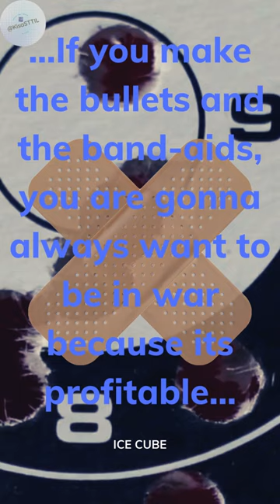Band-Aids and Bullets are Profitable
@IceCubeCubevision  Who benefits from these profits?

Visit the KisaSTTIL Travel Shop powered by Amazon (you can purchase all of your favorite Amazon items in this shop)

Clicking the links benefits this channel.  Thank you for supporting KisaSTTIL!